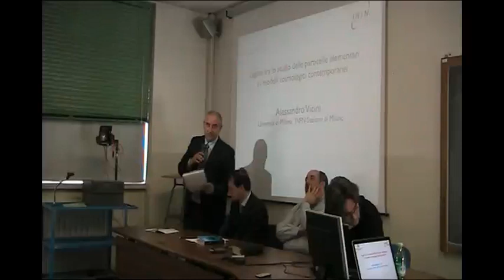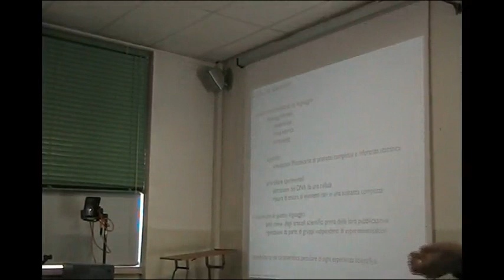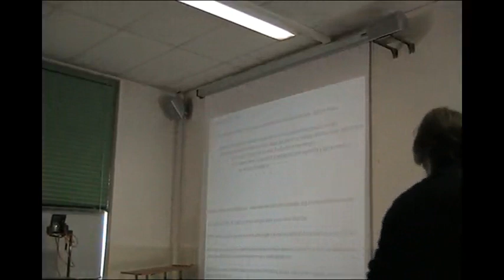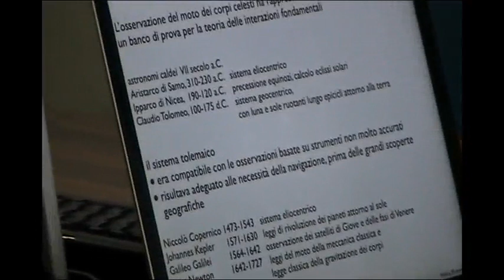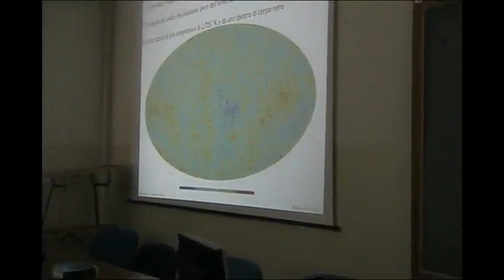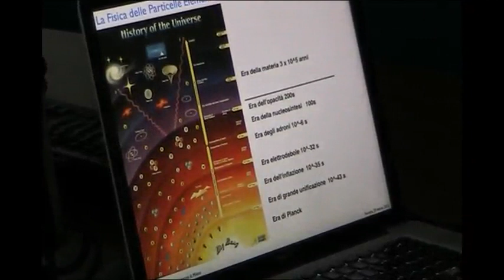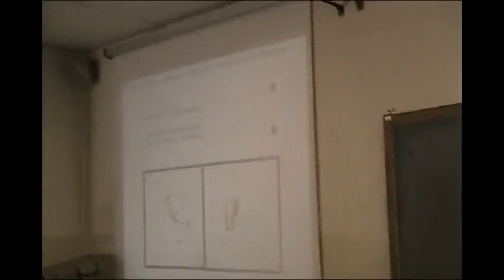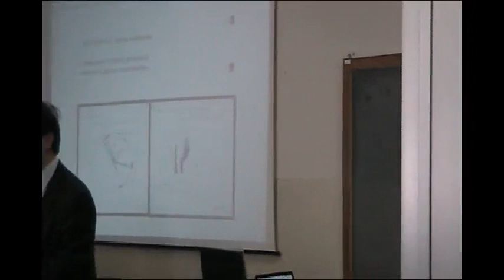12-03-29 Da dove veniamo.mp4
Da dove veniamo? L'origine del mondo nel dibattito tra Scienza e Fede. relatori:
Alessandro Vicini, fisico; Antonio Petagine, filosofo; don Silvio Barbaglia, biblista.
a cura di: Comitato per il Progetto Passio